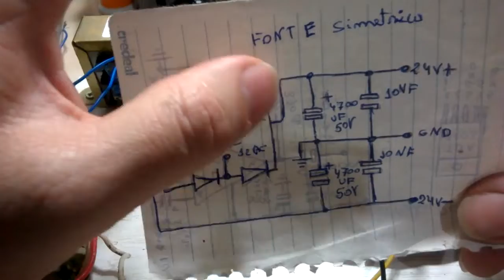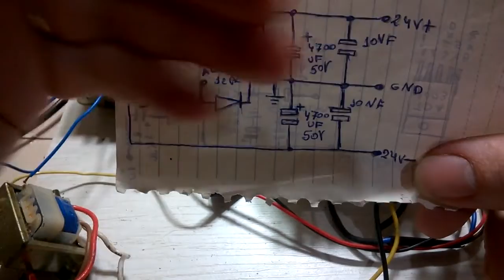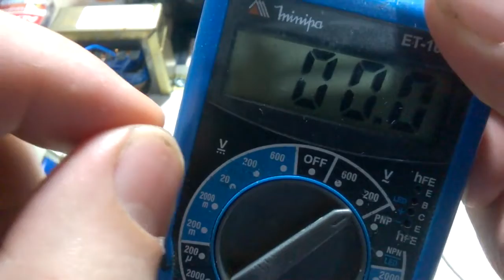Bancada De Testes Para Eletrônica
Nesse vídeo mostro uma banda de testes para eletrônica com vários transformadores de várias voltagens .